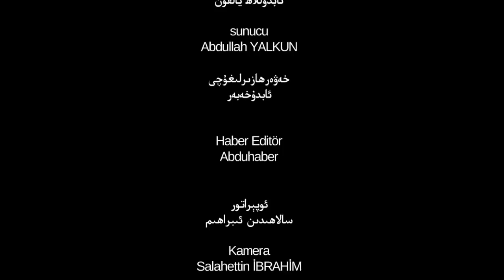ئىستىقلال كۈندىلىك خەۋەرلىرى 2019-01-28